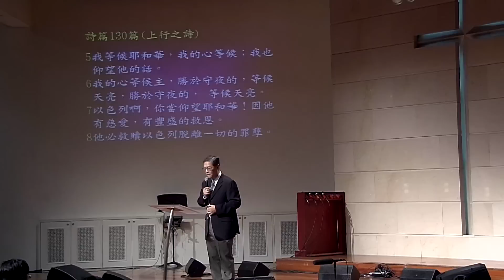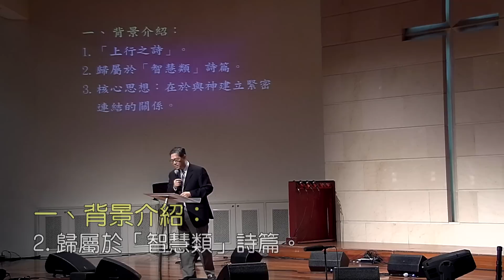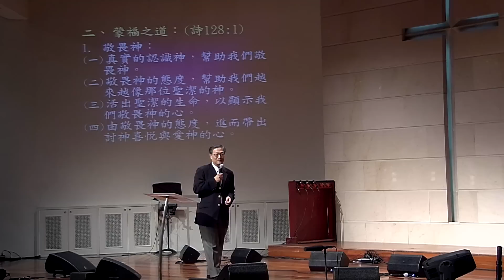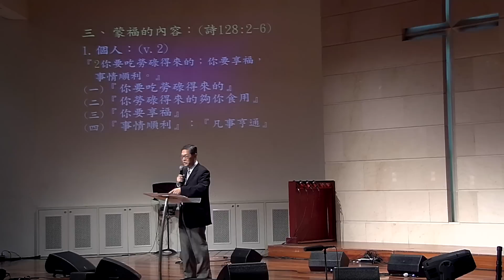台北靈糧堂主日崇拜信息「蒙福之道 」朱黃傑執事 2016/05/29